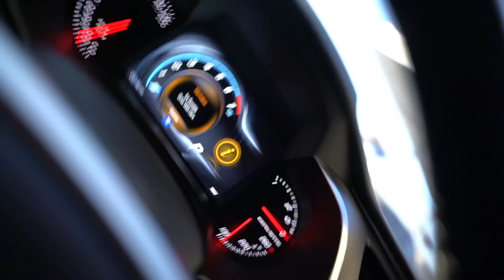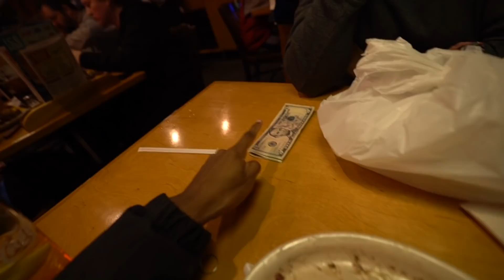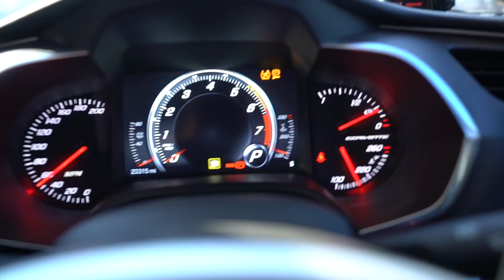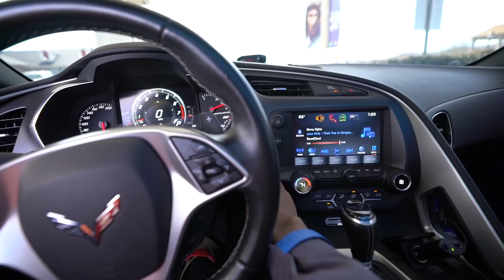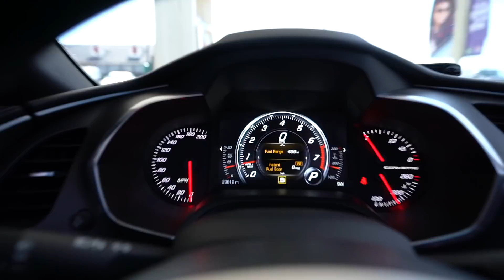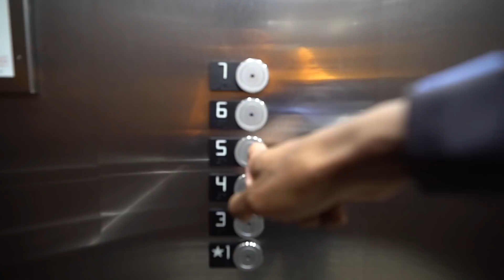I BOUGHT MY CORVETTE BACK!? *I MISSED IT*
Made it back home to Michigan and the first thing I did when I got off the plane was.. Go pick my corvette back up! Why!? Welllll I had to do a lil something soo..

Snap: xnxx.josh

I bought my corvette back
I missed it